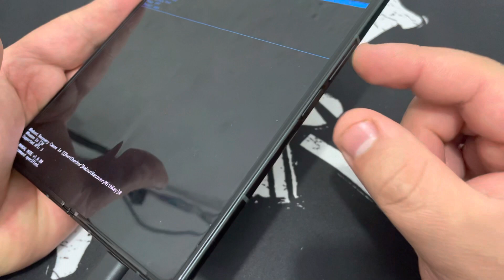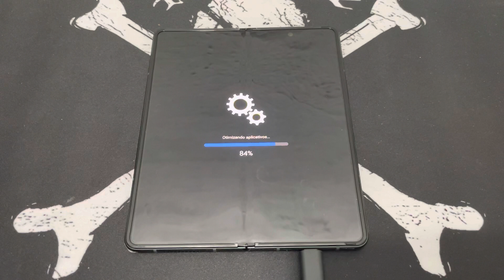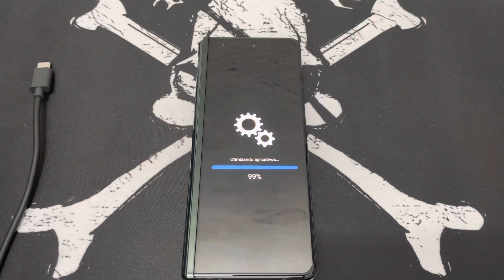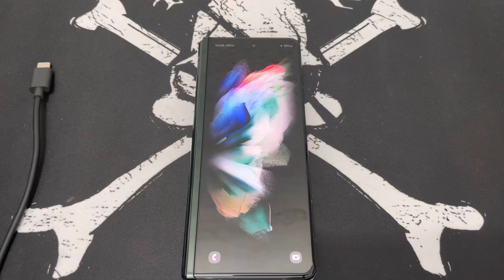Como Otimizar e Reparar Aplicativos e Jogos no Samsung Galaxy Fold | Android 11 | Repair Apps Sem PC